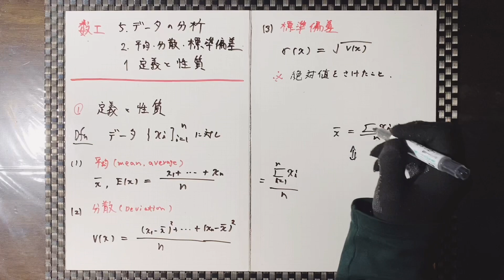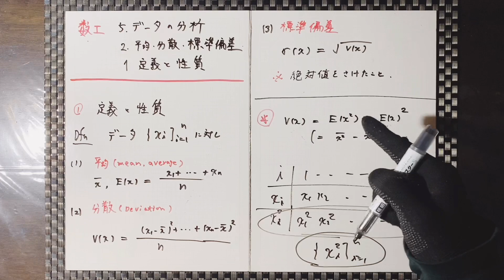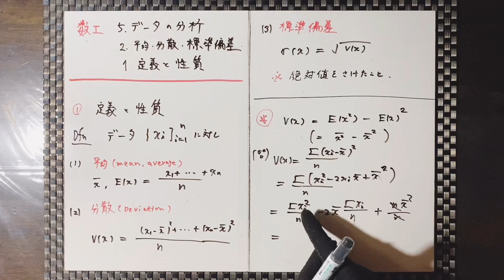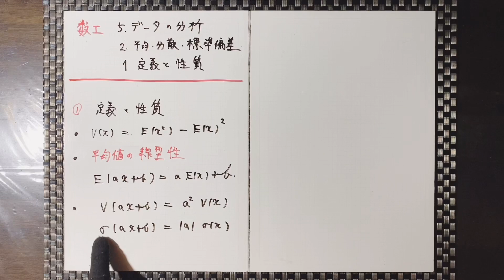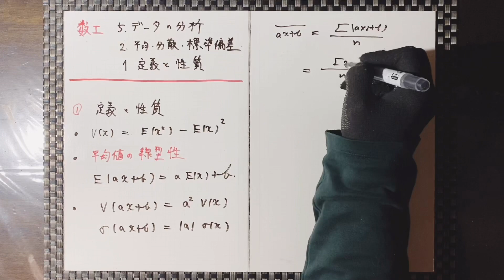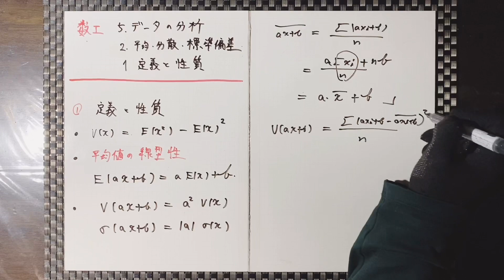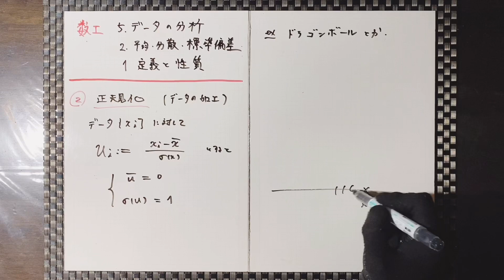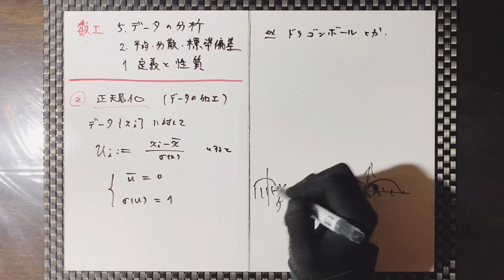【数学Ⅰ】5-2-1 ※コメ欄訂正あり データの分析 平均・分散・標準偏差 定義と性質 正規化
Please also go to my twitter and instagram linked below.

テイラー展開 Taylor expansion.